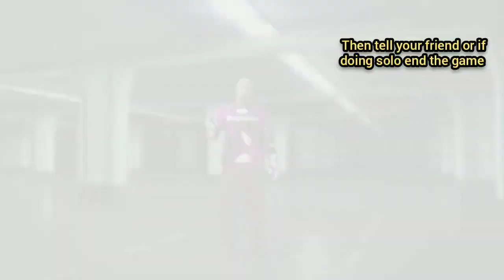*WORKING* GTA 5 ONLINE HOW TO OBTAIN THE PINK DUFFLE BAG *EASY*